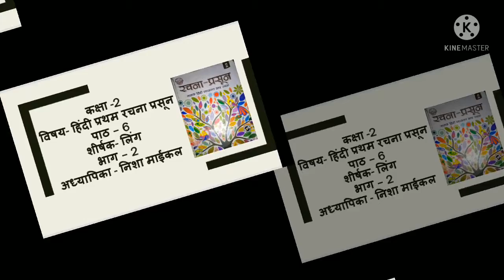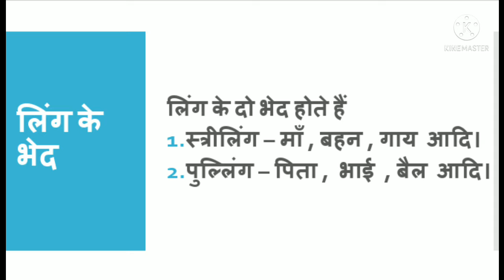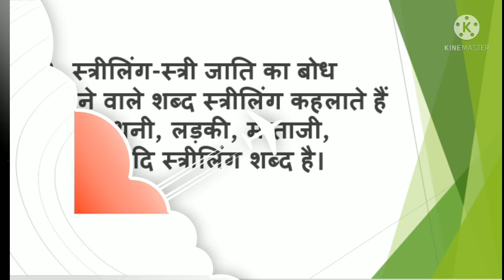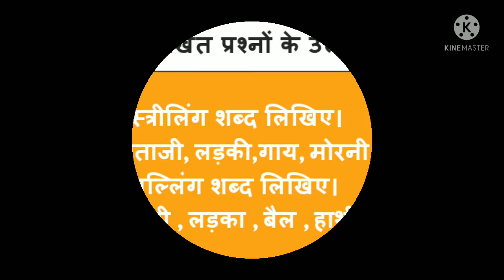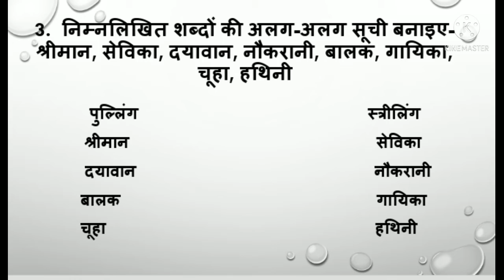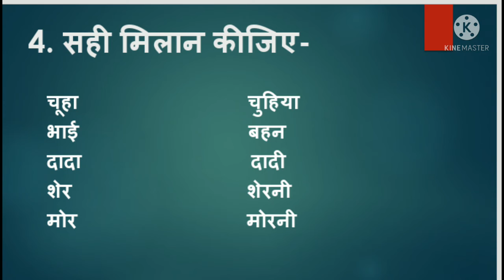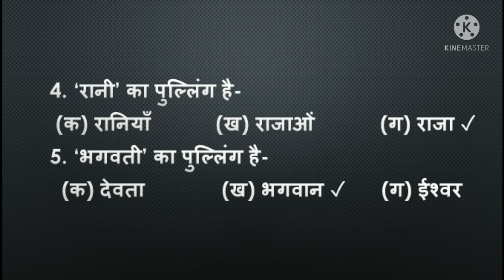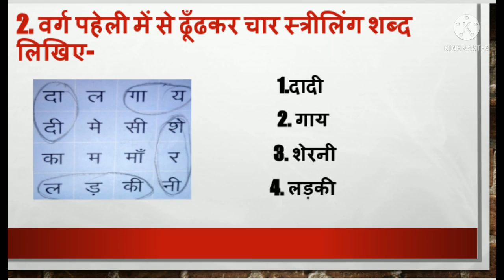Class 2, Hindi 1, Chapter 6, Part 2 By Nisha Michael